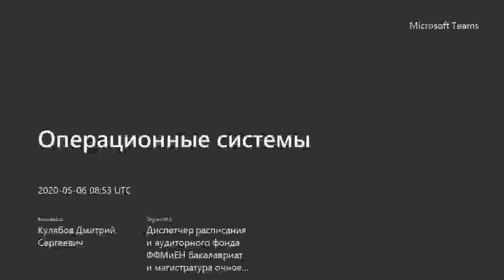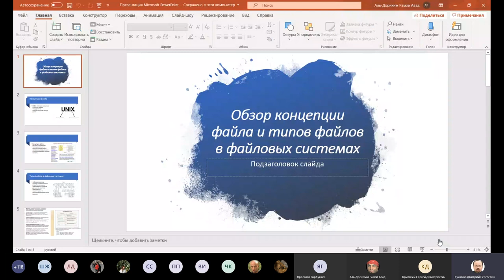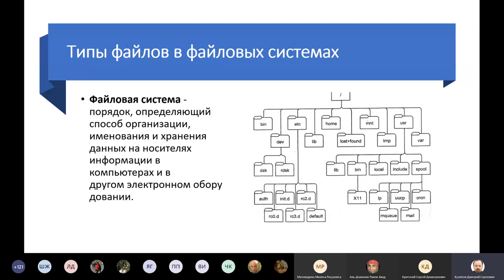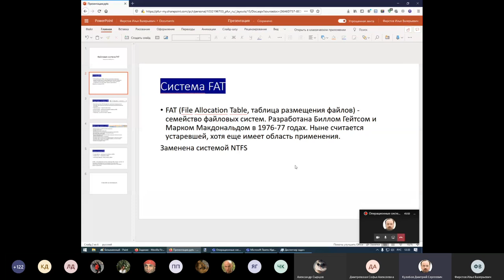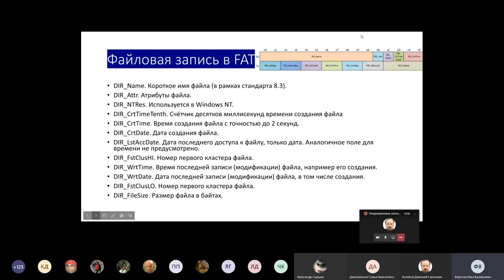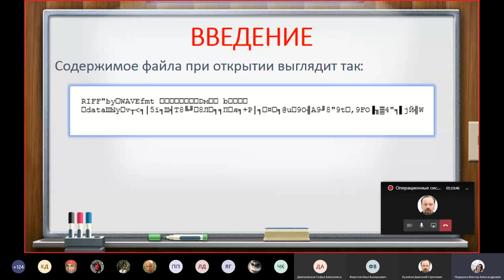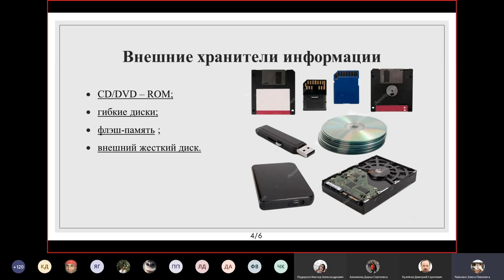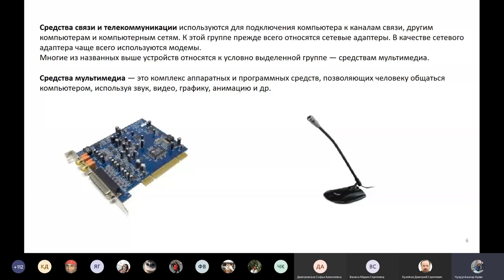Операционные системы, 2020-05-06